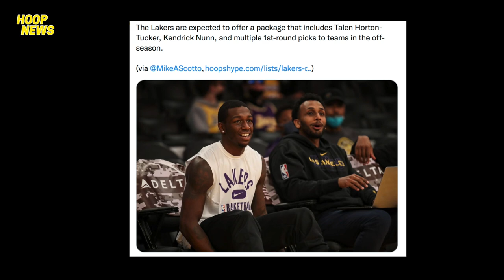Lakers Gustong I-Trade Ang Batang Player Nila Para Sa Kaniya! Turnaround Game-Winner Ni Embiid!